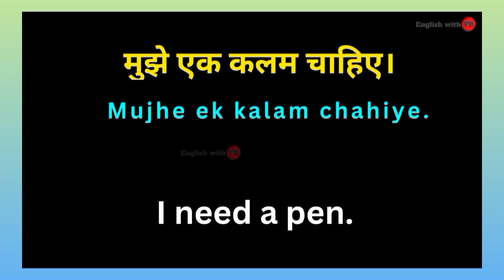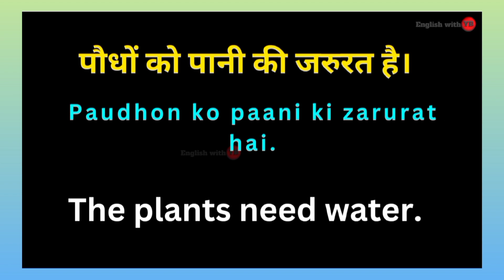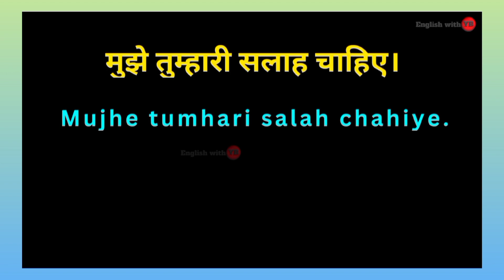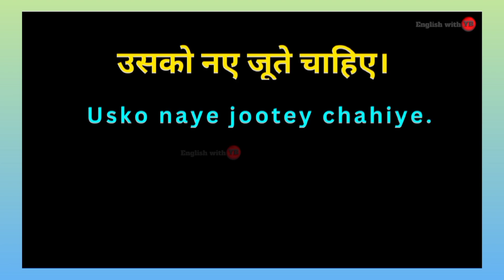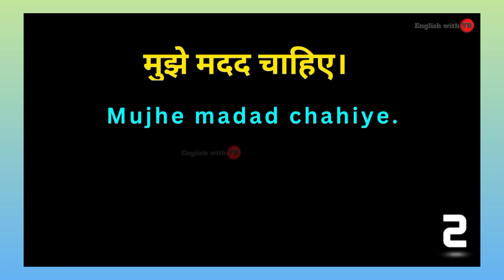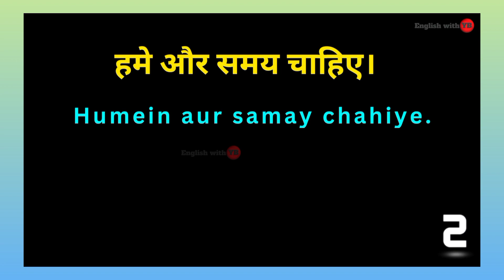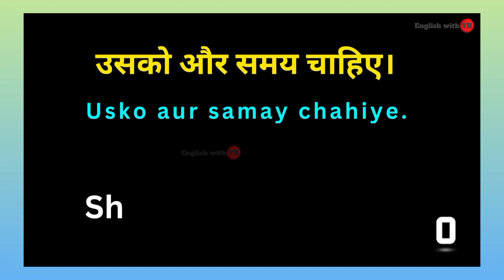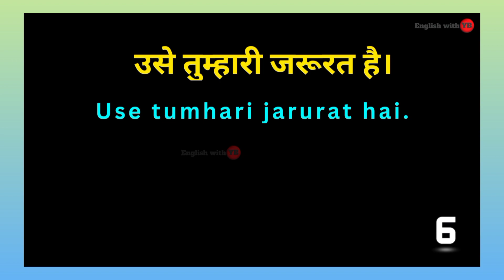Day 10 english speaking practice।।Daily use sentence hindi to english।।Need related vakya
Hello viewers my name is Yogeshwari  welcome to my you tube channel English with YB.

About this video - guys Aaj ki is video me maine Aapko day 10 English speaking practice,need related vakya in english and hindi mein  bataye hai . I hope Aapko ye video bahut pasand Aayegi thank you so much.